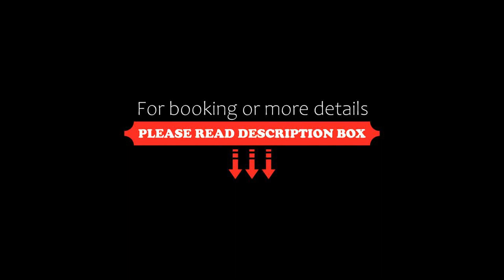Snow Land Hotels and Resorts Sonmarg, Srinagar, India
About Property:
Located in Srinagar, 45 km from Hazratbal Mosque, Snow Land Hotels and Resorts features a restaurant and fitness centre. Featuring a garden, this 4-star hotel has air-conditioned rooms with a private bathroom. The hotel features family rooms.
At the hotel, every room has a desk, bed linen and a balcony with a river view. Some rooms come with a kitchenette with a minibar. All guest rooms feature a seating area.
Spa and wellness facilities including a ho...
Property Type: Hotel
Address: Gund Tehsil, Kargil Road, Ganderbal, Sonmarg, Jammu and Kashmir, 191203 Srinagar, India
Searching For
1. Snow Land Hotels and Resorts Sonmarg - Srinagar - India
2. Snow Land Hotels and Resorts Sonmarg - Srinagar - India Address
3. Snow Land Hotels and Resorts Sonmarg - Srinagar - India Rooms
4. Snow Land Hotels and Resorts Sonmarg - Srinagar - India Amenities
5. Snow Land Hotels and Resorts Sonmarg - Srinagar - India Offers and Deals
Audio Credit:
Track Title: Blank Slate
Artist: VYEN